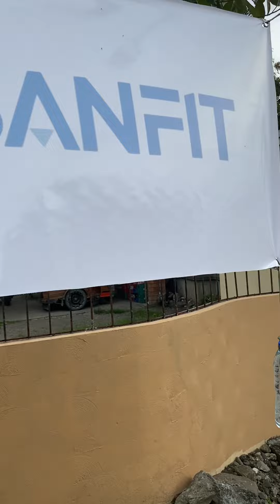Have a Grateful Sunday Everyone 7/21/24